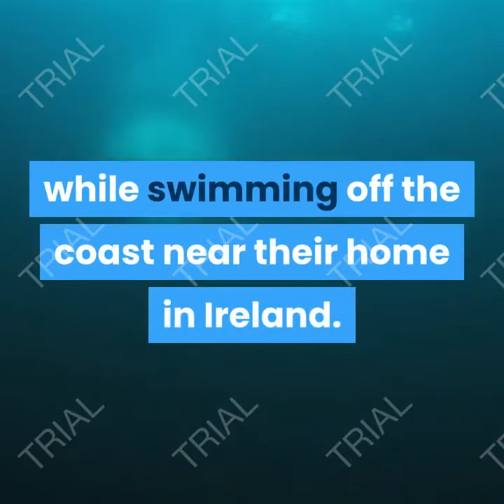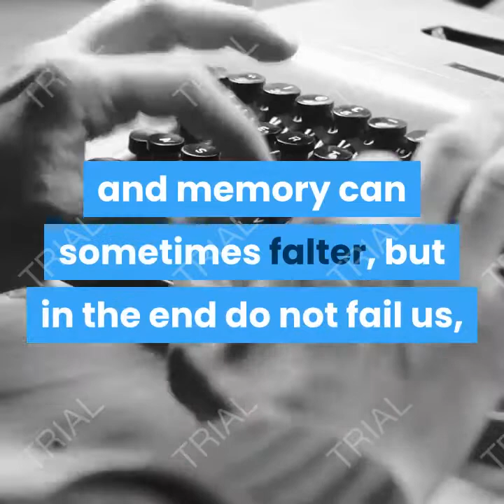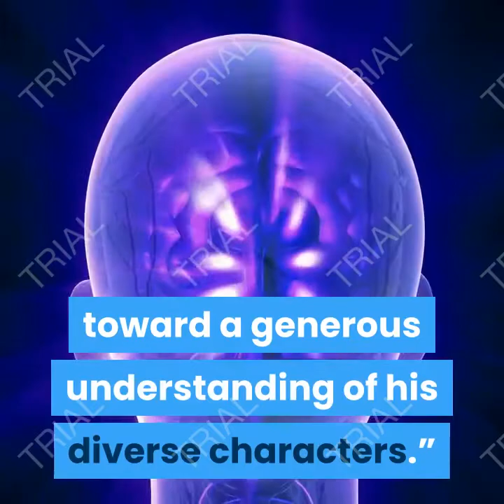Best Seller Book Reviews:Thirteen Ways of Looking: Fiction by Colum McCann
A successful book review includes a short summary of the book background information about the author and topic. Hy I will Reviews Books For Public I will Tell You What book is Best For Reading. A successful book review includes a short summary of the book background information about the author and topic.